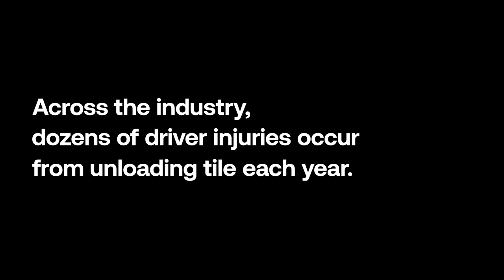Ag Trailer Enhancements